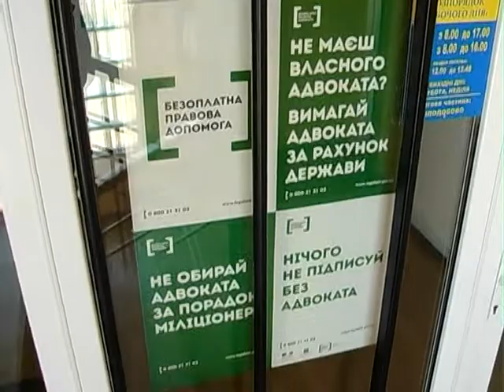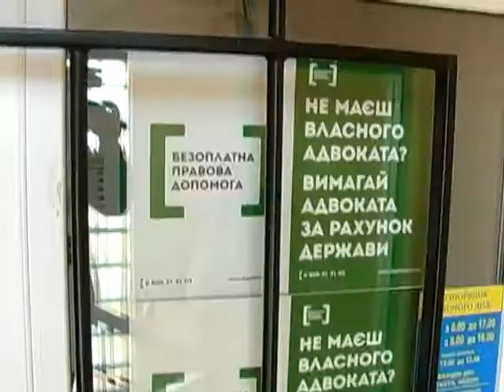4 центри та 18 бюро правової допомоги вирішують правові питання населення на Кіровоградщині,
"Система БПД - це нова державна інституція, яка забезпечує надання правових консультацій, правової інформації, а також допомогу при вирішенні питань у суді соціально вразливим категоріям населення", - розповів директор Координаційного центру з надання правової допомоги під час свого робочого візиту на Кіровоградщину.

Сюжет ТРК "Веселка" від 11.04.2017.